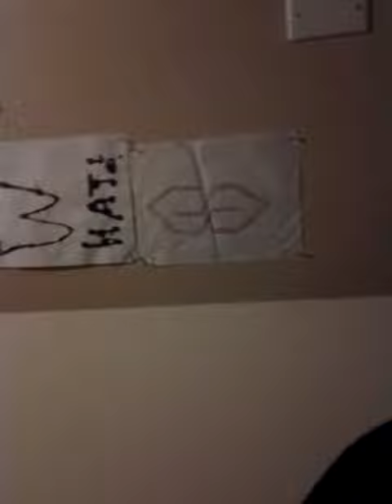Santino Marella Figure Review